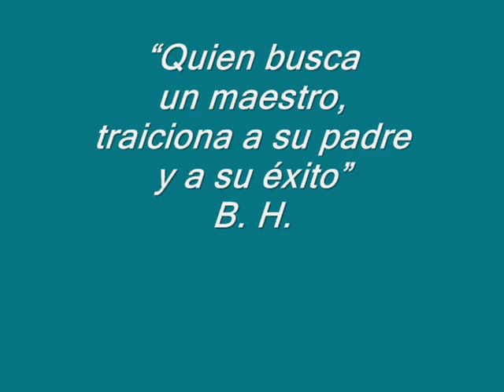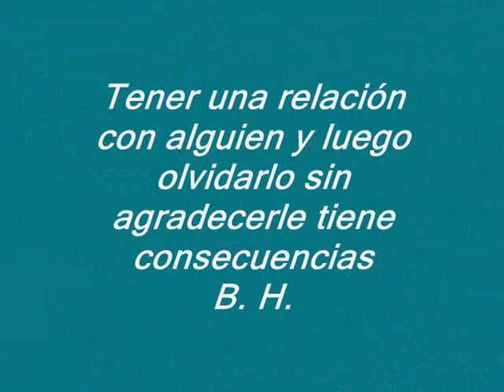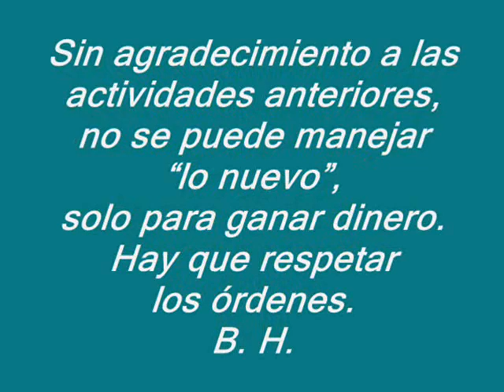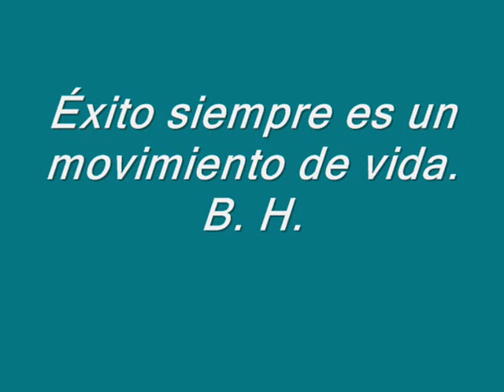Mexico 2011.wmv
Participación del Centro Bert Hellinger de Argentina y la Sede Zona Norte, en los Workshops de entrenamiento en México de la Hellinger Sciencia.
Octubre 2011